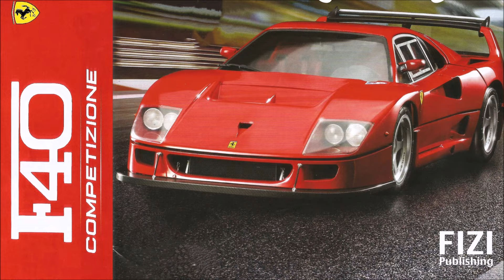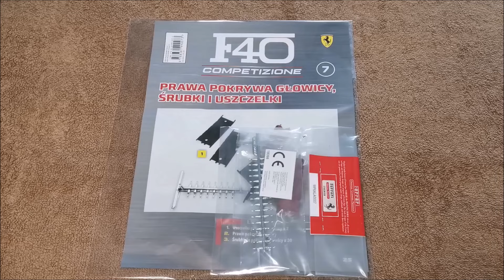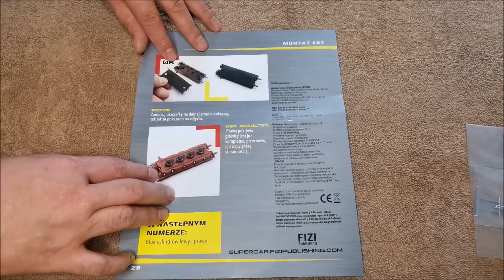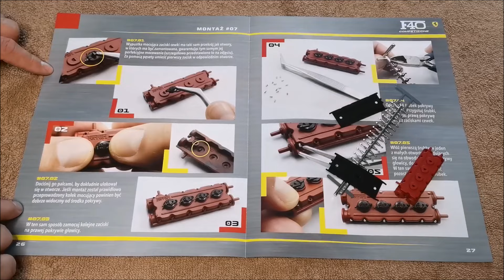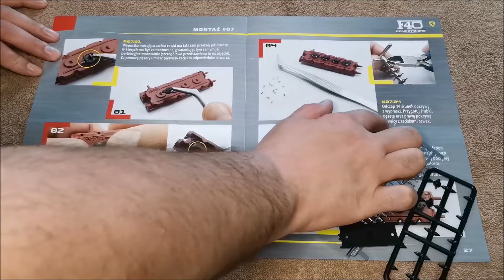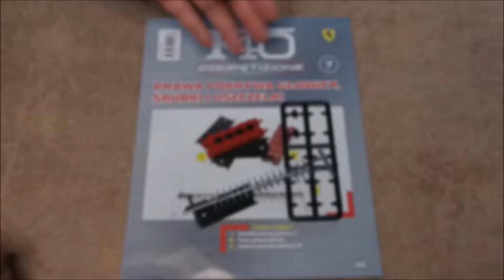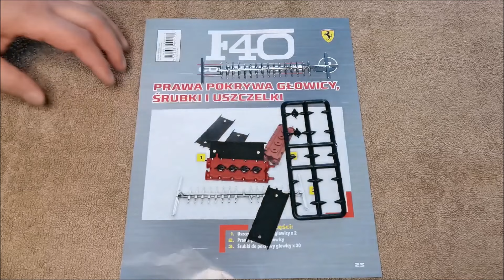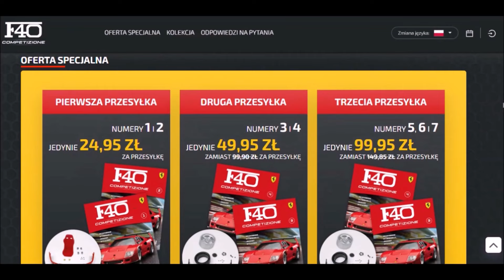Ferrari F40. Odc.7. Zbuduj model kultowego samochodu 1:8 FIZI Publishing.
Film przedstawia krok po kroku montaż części modelu Ferrari F40 w skali 1:8. W 7 odcinku są zmontowane elementy pokrywy głowicy- cewki, nakrętki pokryw.
00:00 Wstęp.
00:51 Gazetka.
01:12 Prezentacja
03:24 Montaż części.
06:38 Podsumowanie odcinka. Zakończenie.
W filmie użyto muzykę std. YouTube. Hot Heat- Topher Mohr and Alex Elena.